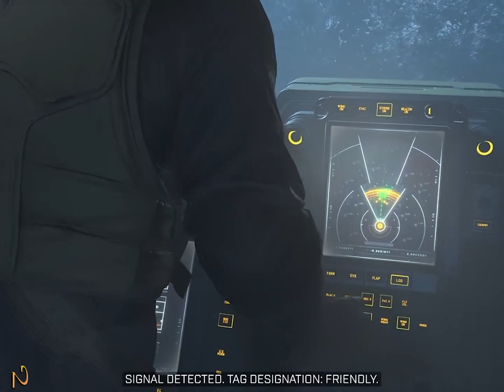Hola fighting scence